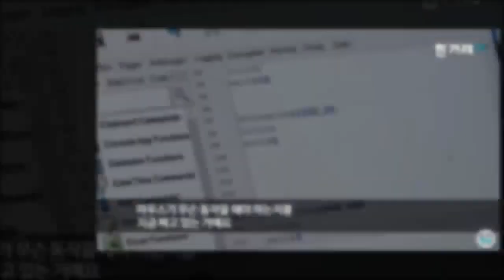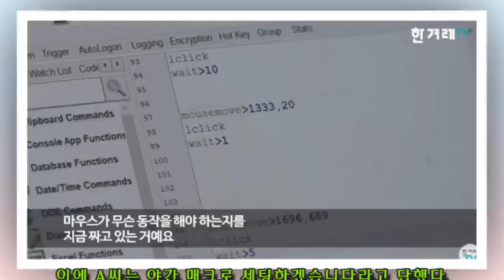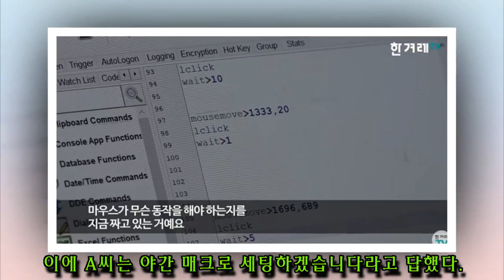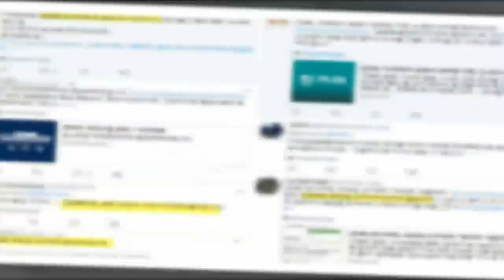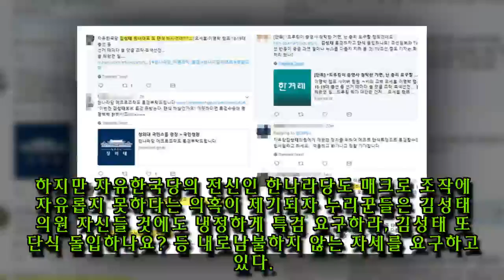"한나라당도 MB 선거 때 '매크로' 여론 조작했다"